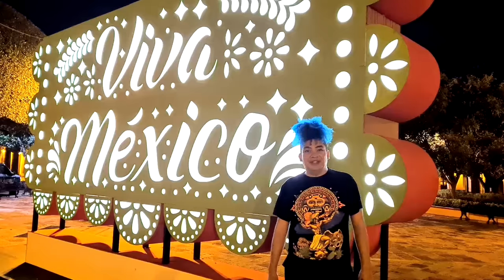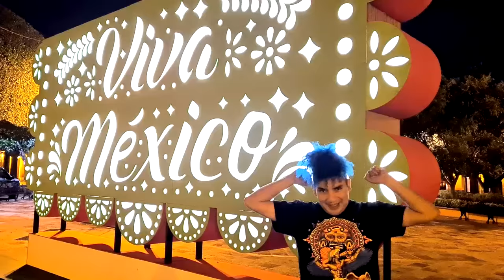MÉXICO VIDEO OFICIAL (Huapango-Rock) LOUMAN con la participación especial de KEMONITO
Letra, música y arreglo: Louman
Coros: Alba Aurora Olvera, Adriana Jardón, Marian Zendejas.
Músicos Invitados.
Mezcla y Máster: Octavio Hernández

Compra productos oficiales de Kemonito en Kemonito es lo monito.

La bella muñeca Lele la encuentran en la Peineta de Doña Josefa. Lugar 100% recomendado para visitar.

Mariachi Los Caporales.